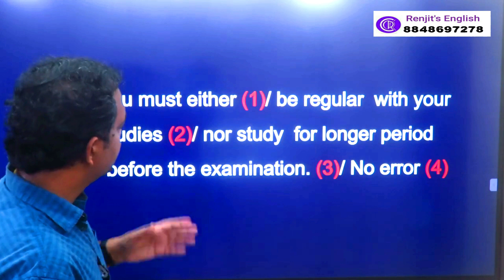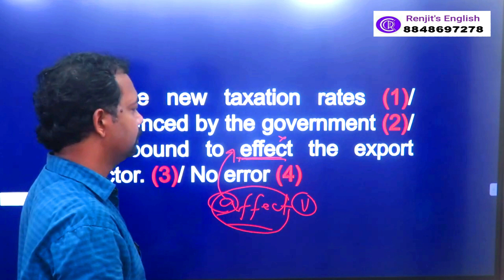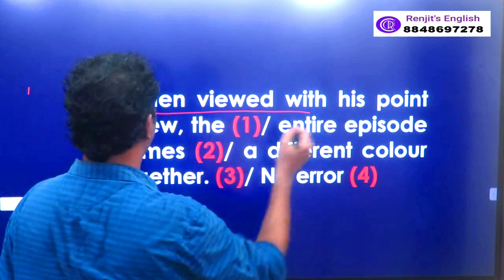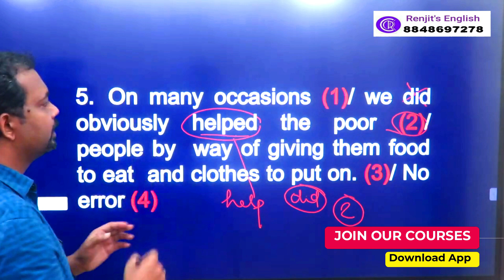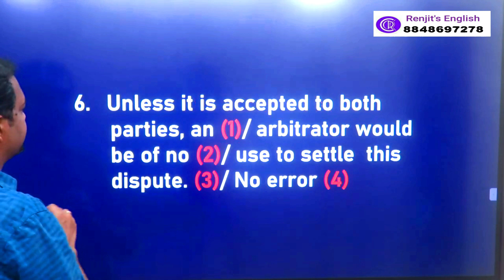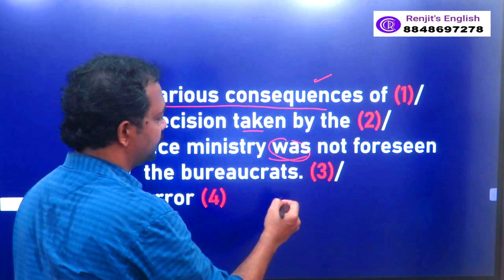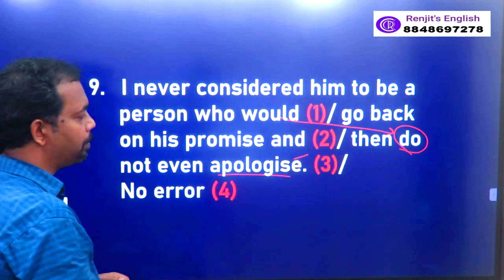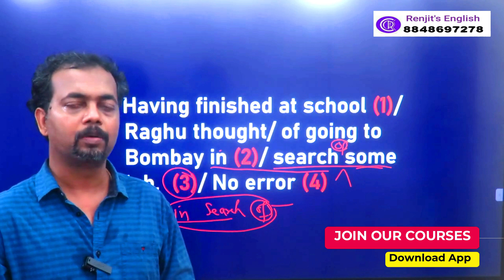High Court Assistant 100% Sure Questions | Kerala High Court Assistant Exam 2022 | Renjit's English